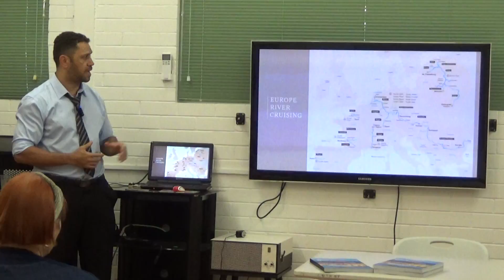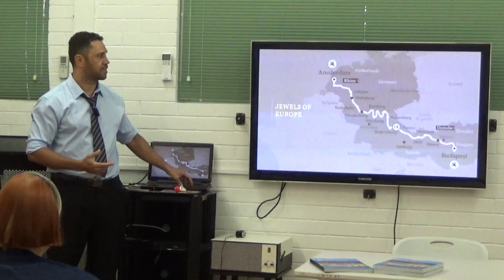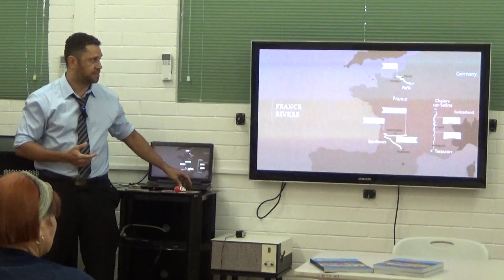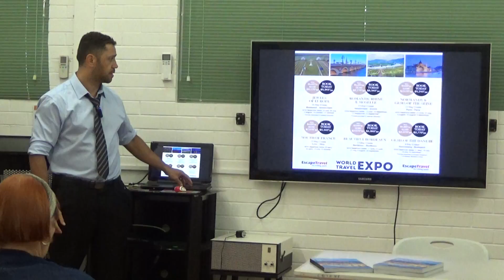00005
AIR Darwin presentation Scenic river cruises Europe March 2018